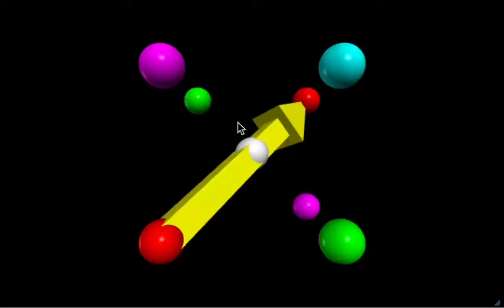Cube of Spheres